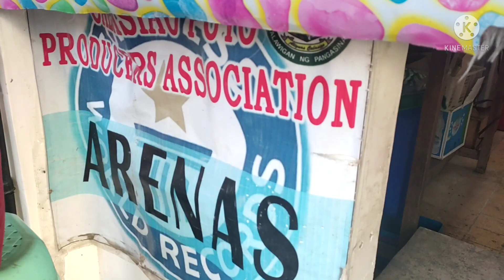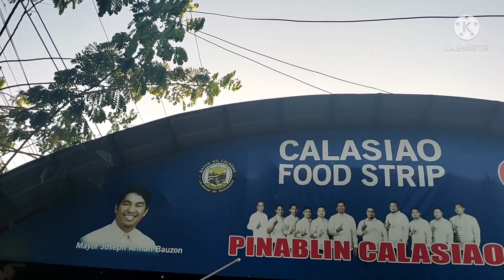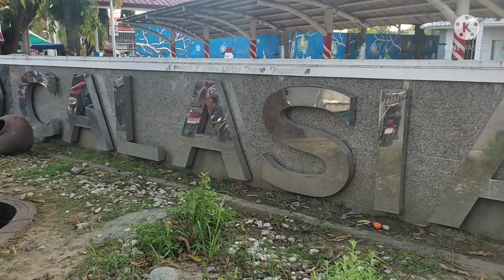PUTO CALASIAO STREET FOODS PUBLIC AND WET MARKET ATING TIKMAN AT PASYALAN ❤️😋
Tara at ating pasyalan Ang pinag mamalaki ng Calasiao Pangasinan Ang PUTO CALASIAO
(Rice Cake) Street foods and Public market..
palengke tour street foods tour